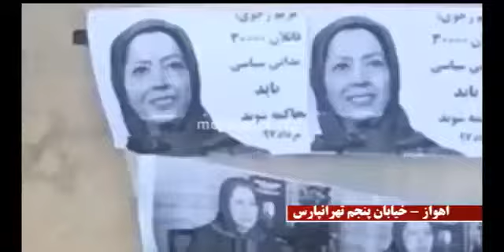الاهواز: نصب بوسترات لمريم رجوي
إیران - الأهواز
نشاطات انصار المقاومة الايرانية في ارجاء البلد
الاهواز: نصب بوسترات لمريم رجوي كتب فيها:
«لا بد من محاكمة قتلة الـ30ألف سجين سياسي»
«حان الوقت لمحاسبة الجلادين أمام الأمة الإيرانية